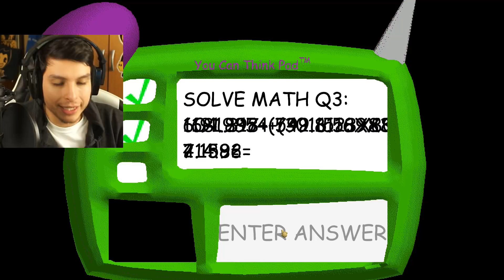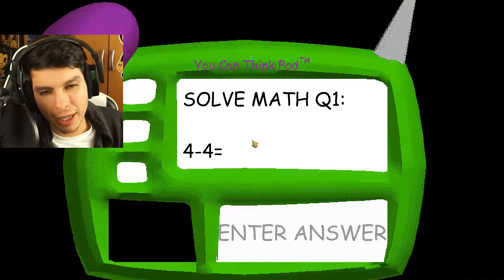HE DORMIDO AL PROFESOR BALDI CON EL NUEVO RELOJ !! - Baldi's Basic In Education | DeGoBooM